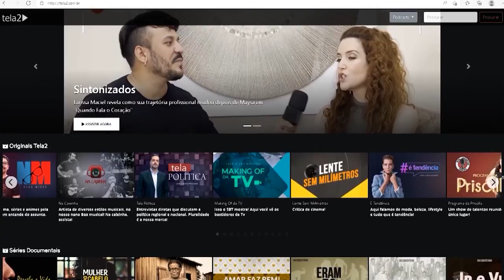Região de Rio Preto recebe palestra no CIESP sobre macrotendências mundiais